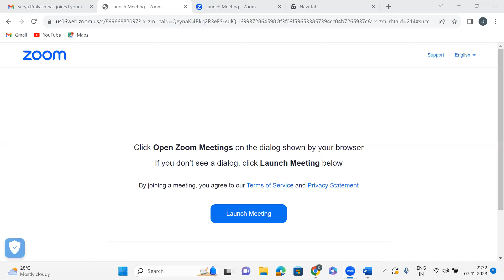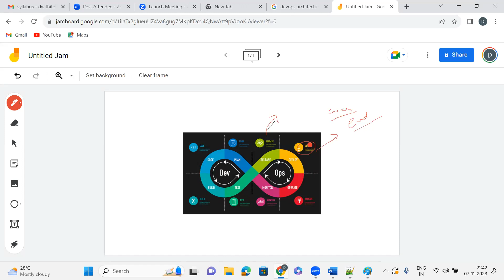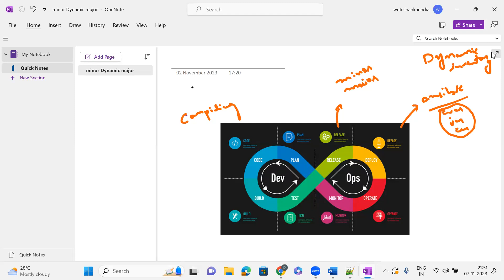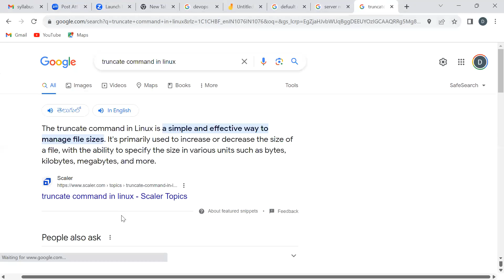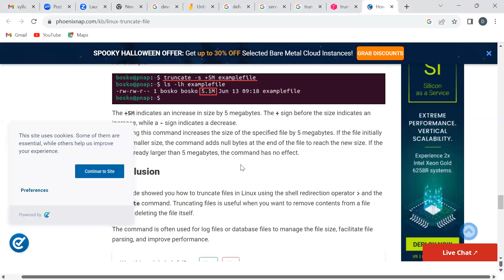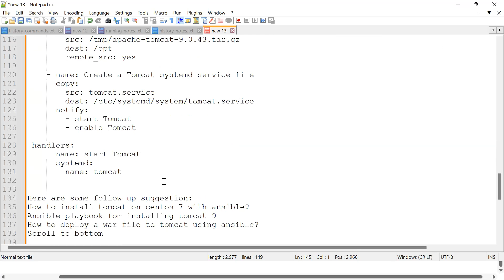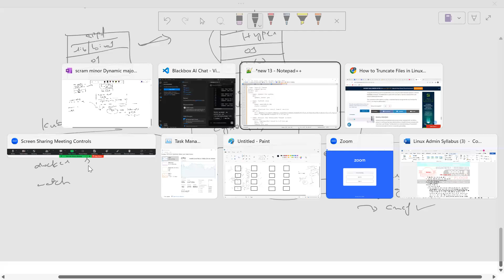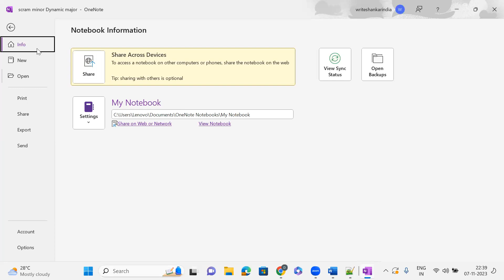Dwithi Technologies Interview Prepration 2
Dwithi Technologies  Interview Preparation For DevOps
Please do join the group

youtu.be/D4z1HBwyL4A

100% Job Assurance

Education and Skill Development:

Continuous learning and skills development can make you more valuable to employers. Pursue relevant certifications, degrees, or training programs in your field.
Networking:

Building a strong professional network can lead to job opportunities and referrals. Attend industry events, join professional associations, and connect with colleagues on platforms like LinkedIn.
Resume and Cover Letter:

Craft a well-structured resume and cover letter that highlight your skills, experience, and accomplishments. Tailor them to each job application.
Interview Preparation:

Thoroughly prepare for interviews by researching the company, practicing common interview questions, and formulating well-thought-out responses.
Online Presence:

Maintain a professional online presence. Ensure that your social media profiles, especially LinkedIn, are up-to-date and present you in a positive light.
Flexibility and Adaptability:

Being open to change and adaptable to new technologies and work environments can make you more marketable.
Networking with Industry Professionals:

Connect with professionals in your industry to stay informed about job opportunities and market trends.
Internships and Co-op Programs:

Participating in internships or co-op programs while in school can provide valuable work experience and connections in your chosen field.
Job Search Strategies:

Use a variety of job search strategies, including job boards, company websites, career fairs, and recruitment agencies.
Building a Personal Brand:

Establish a personal brand that reflects your expertise and values. This can help you stand out in your field.
Soft Skills:

Develop soft skills like communication, problem-solving, teamwork, and time management, which are highly valued by employers.
Career Counseling:

Seek advice from career counselors or mentors who can provide guidance on job search strategies and career development.
Internships and Volunteer Work:

Participating in internships, volunteer work, or freelance projects can provide valuable experience and enhance your resume.
Tailoring Your Applications:

Customize your job applications to match the specific requirements and values of each company you apply to.
Research and Market Knowledge:

Stay informed about industry trends, market demands, and the companies you are interested in working for. This knowledge can give you an edge in interviews.
Personal Finance Management:

Maintain financial stability by managing your finances wisely. This can help you navigate any periods of unemployment more comfortably.
Networking Events:

Attend networking events, industry conferences, and workshops to meet potential employers and build relationships in your field.
Job Market Research:

Regularly monitor the job market in your industry, including job openings, salary ranges, and required qualifications.
Building a Portfolio:

Create a portfolio of your work, if applicable, to showcase your skills and accomplishments to potential employers.
Persistence and Resilience:

Job searching can be challenging, so stay persistent and resilient. Rejections are a normal part of the process, and learning from them can lead to success.

Address: Dwithi Technologies, 4th floor, road no 3, opp sri lamxi ganesh temple, KPHB, Kukatpally, Hyderabad. 500072.